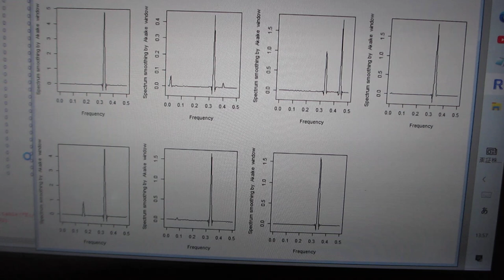超音波装置の改善・改良 ‹音圧データの計測・解析・評価›ーー超音波の音圧・振動データから、新しい超音波利用を導くーー（超音波システム研究所）